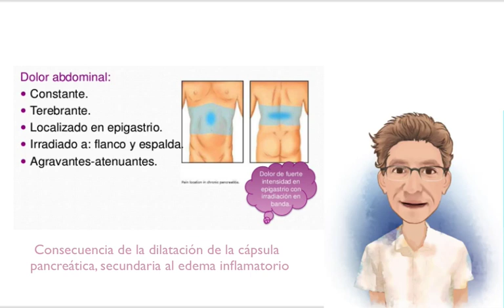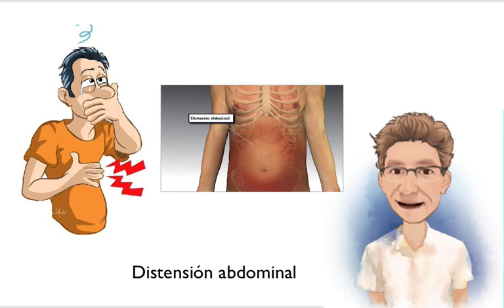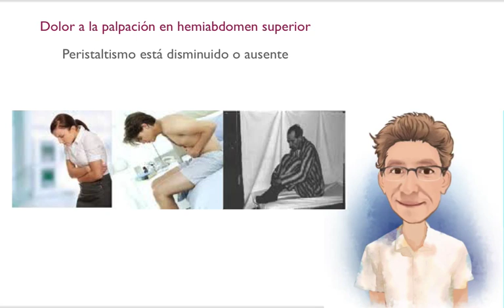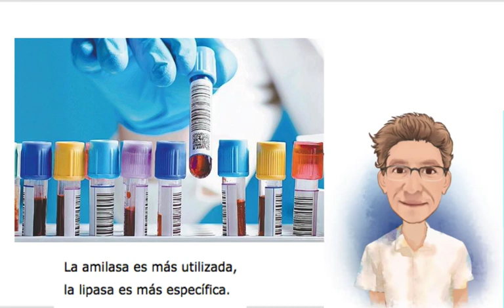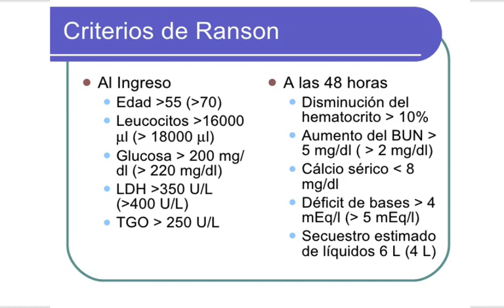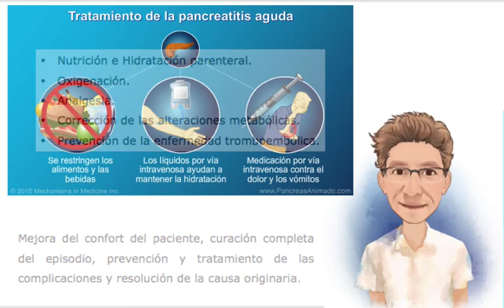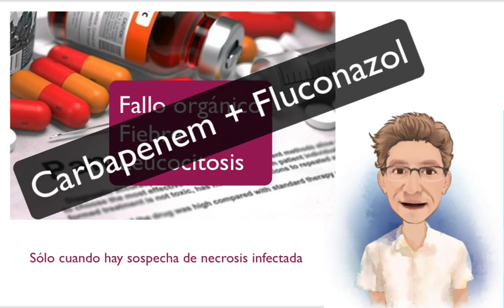CLÍNICA, DIAGNÓSTICO Y TRATAMIENTO DE LA PANCREATITIS AGUDA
El diagnóstico de la pancreatitis aguda se puede establecer en base al cuadro clínico descrito por el paciente, y se confirma por el aumento de las concentraciones de la enzima amilasa en la sangre. En ocasiones, como la amilasa también se produce en otras glándulas como las parótidas, hay que realizar una determinación específica de amilasa pancreática o de lipasa, que es otra enzima del páncreas.

Para visualizar el páncreas inflamado se utilizan la ecografía y el TAC. Con la primera se pondrán de manifiesto además alteraciones de la vesícula y la litiasis que haya podido generarla, mientras que con el TAC el diagnóstico de pancreatitis es más certero y puede diagnosticar complicaciones como los quistes, abscesos, necrosis, hemorragias, etcétera.

Otra prueba, la CPRE (colangiopancreatografía retrógrada endoscópica) consiste en una endoscopia a través de la boca hasta llegar al colédoco e inyectando contraste para dibujar los conductos de vesícula y páncreas. Permite desobstruir este conducto si existe una piedra o barro, e incluso realizar una biopsia si la obstrucción es por motivos tumorales. Es útil en casos de pancreatitis traumática y de litiasis grave, aunque existen casos de pancreatitis aguda en los que el páncreas presenta un aspecto normal en la exploración.

Para el diagnóstico de pancreatitis crónica se debe tener en cuenta el consumo continuado de alcohol, el dolor abdominal crónico o episódico, y la presencia de calcificaciones pancreáticas, además de otros signos como la pérdida de peso o una diarrea persistente. Las concentraciones séricas de amilasa son normales en estos casos. Se observa una mala digestión de las grasas y proteínas debido a la disminución de la secreción de enzimas pancreáticas.

La radiografía abdominal puede revelar calcificaciones pancreáticas, mientras que la ecografía es útil para comprobar la presencia de páncreas agrandado, o para identificar un pseudoquiste lleno de líquido. La CPRE es la prueba radiológica para diagnosticar los cambios precoces de los conductos pancreáticos.